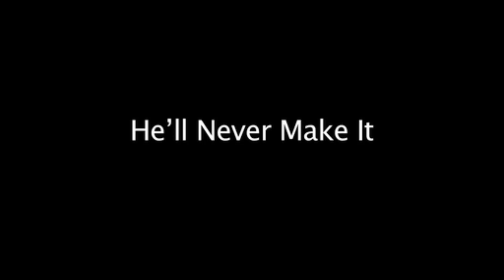'The Fall of the House of King and Hyde' - Live Excerpts (2011)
Live excerpts from ‘The Fall of the House of King and Hyde’. Performed at The Assembly House, Norwich, 11/3/2011. ‘Stumpy Sanderson’s The New Wave Years’ Tour.

Comedy fiction and humorous storytelling about growing up in Dunstable in the 1970s.

Written and performed by Andrew Brammer.